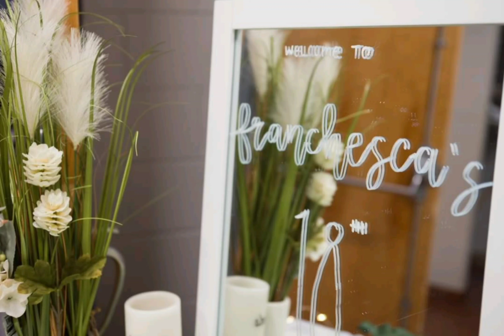Franchesca Valerie Rupido Debut